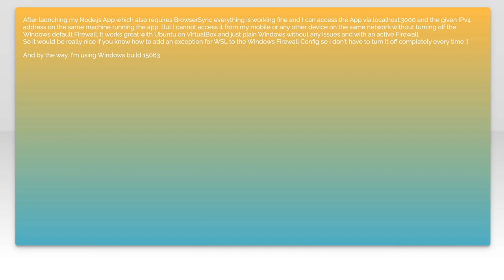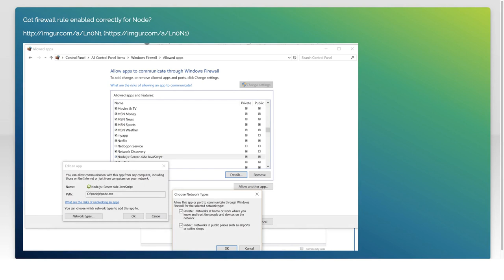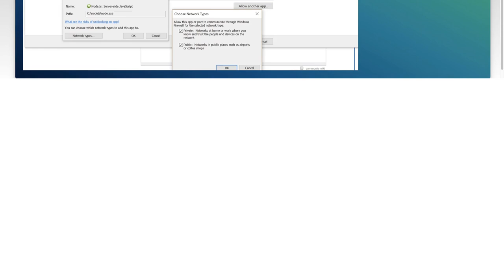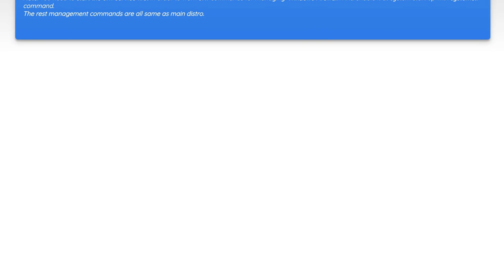Add WSL to Windows Firewall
windows: Add WSL to Windows Firewall

Related to: windows, windows-10, windows-firewall, windows-subsystem-for-linux